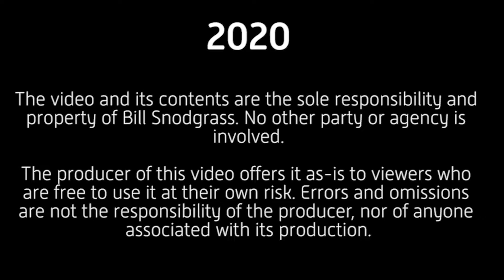Let's Play WoW - Shadowlands 9.2 Korthia Dailies - Qadosh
Time to head back to Azeroth with Bill Snodgrass as he dual boxes his way through Blizzard's World of Warcraft Game. In this episode Qadosh does a couple of dailies in Korthia. Check it out!

Game sounds and music are the property of Blizzard

Game images and screen captures are from licensed gameplay of Blizzard's World of Warcraft

Addons Addons, Addons

Ackis Recipe List
Addon Control Panel
Altoolic by Thaoky
AutoBar
Button For
-ConRO-Conflict Rotation Optimizer
DataStore by Thaoky
Deadly Boss Mods
Garrison Mission Manager
GTFO
HandyNotes
Helium
InterruptAnnouncer
Master Plan A
MoveAnything
Omen3
OmniCC
PetTracker
Postal
QuestCompletelist
QuickMark
RangeDisplay
Skada
Skillet
Titan Panel
TomTom

NOTICE:

2020